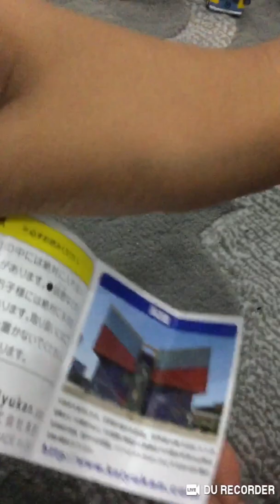Unboxing Barang dari jepung